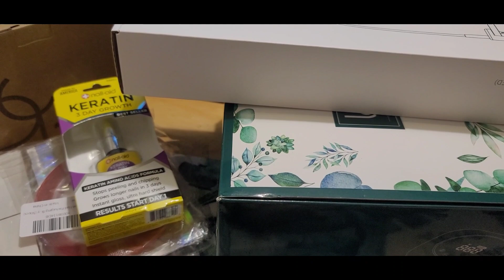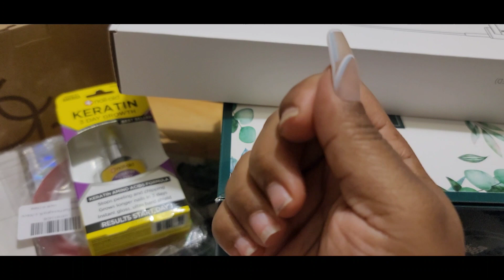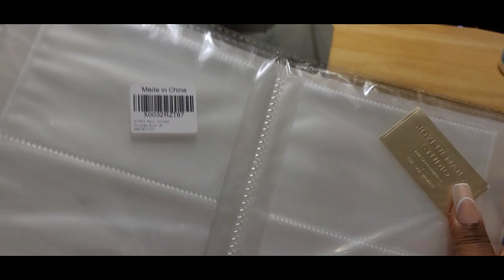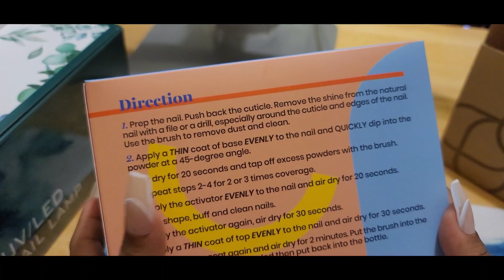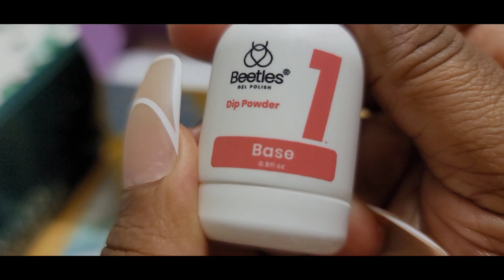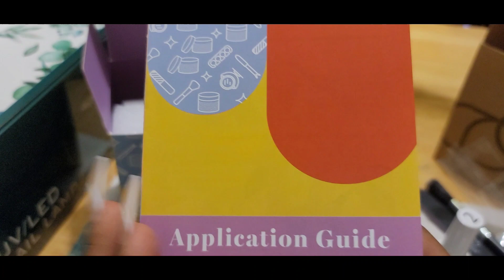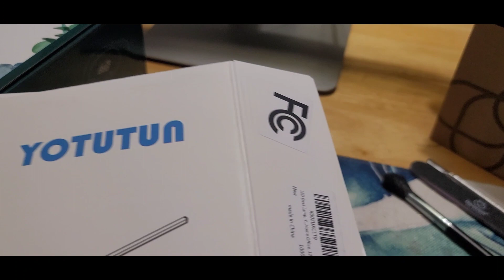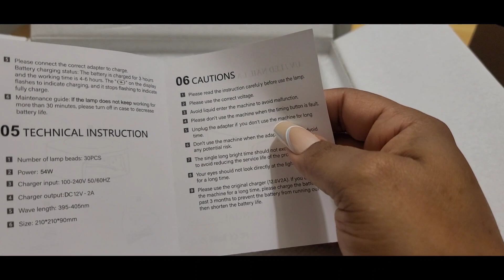@amazon|ANNOUNCEMENT 📢 OF THE GIVEAWAY WINNER WOO-HOO 🎊🎉🎊🎉|UNBOXING|HONEST REVIEW|GREAT FINDS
Hello Beautiful Butterflies 🦋 Welcome to my YouTube channel RB4058 Nails Creations, Thank you soooooooo much for coming on this nail journey with me and watching I really appreciate it soooooooo much ❤️❤️

Again huge THANK YOU 2 everyone that enter also huge THANK YOU 2 everyone that has subscribe, comment, like...I really appreciate it soooooooo much ❤️❤️❤️ I as you in this video I will be doing another giveaway very soon

It's only up from

Also I will be unboxing some things I ordered from @amazon

Also again Thank you soooooooo much for being patient with me 💞💞💞

Nail-Aid Keratin 3 Day Growth Nail Treatment & Strengthener, Clear, 0.55 Fl Oz

2Pcs Nail Art Sticker Storage Book, HOINCO 160 Slots Nail Sticker Organizer Nail Sticker Binder Collecting Manicure Book Easy Photo Album for Nail Art Sticker Displaying Nail Collecting Equipment

Beetles Dip Powder Nail Kit Starter, 6 Colors Pastel Pink Yellow Blue Glitter Dipping Powder Unicorn Collection Nail Dip for DIY Salon Nail Art with Base Top Coat Activator Brush Saver Gift for Women

yotutun LED Desk Lamp, Swing Arm Table Lamp with Clamp, Flexible Gooseneck Task Lamp, Eye-Caring Architect Desk Light, 3 Modes 10 Brightness Levels, Memory Function Desk Lamps for Home Office, 10W

Limited-time deal: Lavinda UV LED Nail Lamp, 54W Rechargeable Sparkly Nail Lamp Cordless Nail Dryer Gel Polish Light with 4 Timer Setting, Professional Quick Dry Curing Lamp with Display Auto Sensor for Salon & Home

Press on Nail Packaging Bag, 50PCS Empty Holographic Nail Storage Bag and 50PCS White Cardboard with 1 Roll Transparent Tape for Handmade Nails Business Nail Display (50pcs)

Makartt: RB4058_NAILS
Melodysusie: RB12
Nail Reserve: rb4058NAILS
Vettsy: RB4058NAILS
ColorfulJuly: RBNAILS

Music From Samsung Galaxy Note 20 Ultra 5g

Be Kind And Give Love ❤️❤️
Thank y'all sooooooooooo much 💞💞